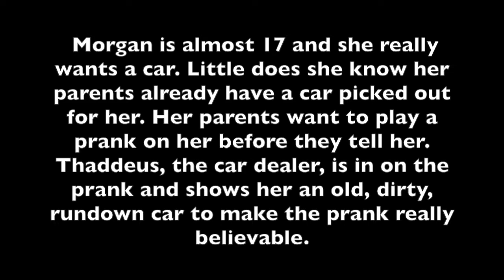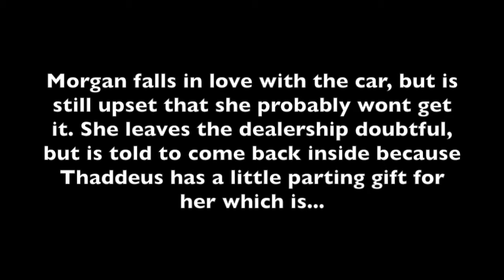Morgan's Surprise!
I get a car!!